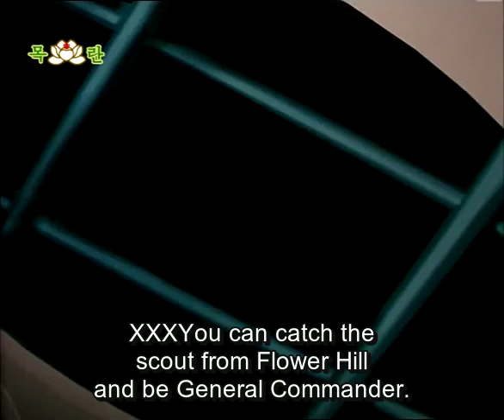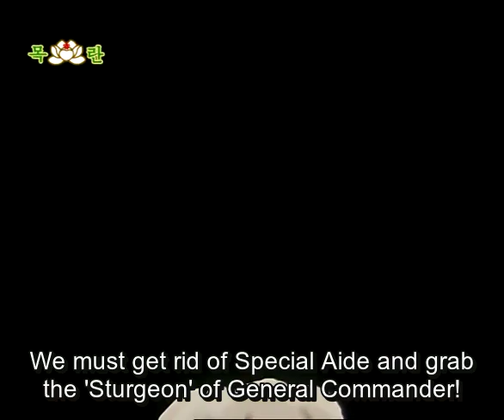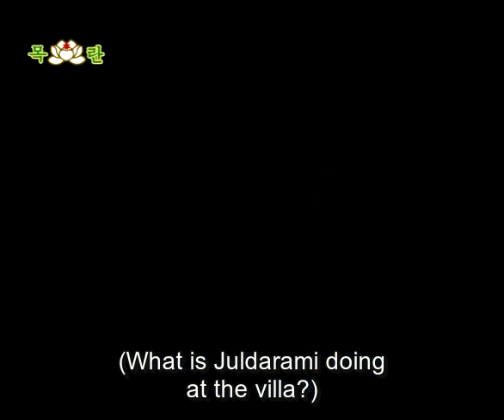Squirrel And Hedgehog [21] The Enemies Are Alive (North Korean Cartoon Series, English Subtitles.)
Previous Episodes I just revised, corrected and improved a few points.